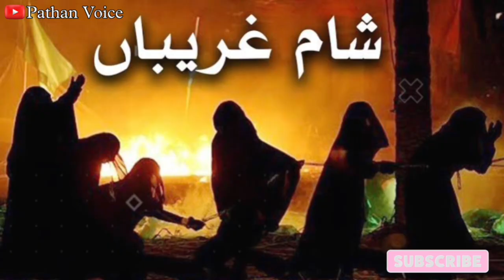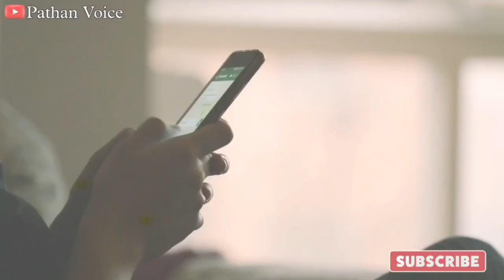मोहर्रम की रातों में शिया लोग लाईट बन्द करके क्या करते हैं ? क्या है सच्चाई ? Pathan Voice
Aajki is video mein ham aapko batane wale ha shia Musalman Jo moharram ke mahine mein matam karte hai gam e hussain manate hai aur matan karte hai aur inke talluq se kuch galatfahmi bhi failayi gayi hai yeh moharram ki raton mein imam bade mein light band karke kya karte hai To is video mein shia musalmano ke barey mein bataya jayega to aap is video ko pura aaye dekhe aur share zarur kare.